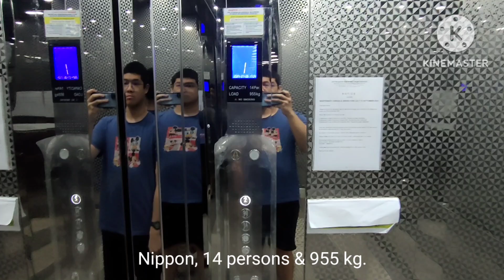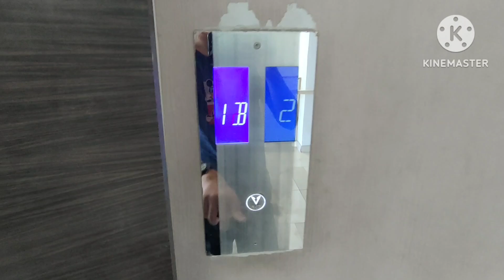Nippon (SJEC) S820 Elevators at Setia Triangle, Bayan Lepas, Penang (Commercial Lobby A)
These are the Nippon (SJEC) S820 Elevators at Setia Triangle, Bayan Lepas, Penang (Commercial Lobby A). These serve all level 1 sub floors which are 1M, 1A & 1B & don't serve 3. Only the right elevator plays Kenny G's Going Home while moving.
Just because we got a copyright claim by SME as the music is too loud, we have to mute the segment so you are unable to hear it in the video.
Brand:Nippon (SJEC) Capacity:14 persons/955 kg (left)/20 persons/1365 kg (right) Floor served:1,1M,1A,1B,2 Year installed:2015